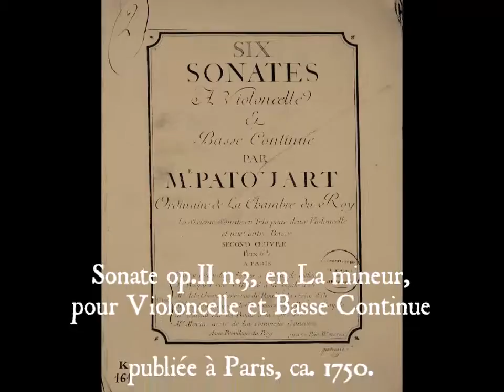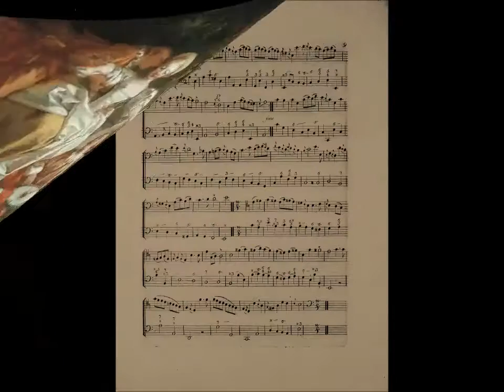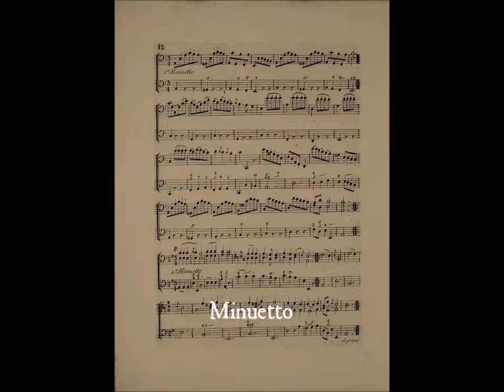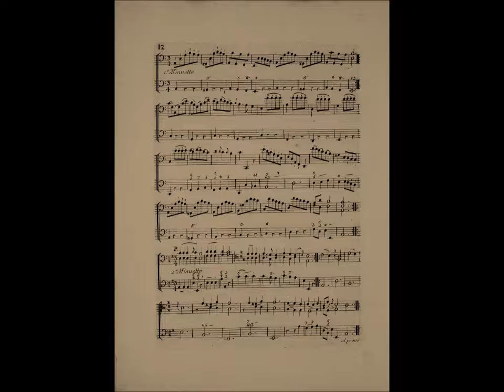Louis François Joseph Patouart, Sonata op.II n.3 in A minor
Louis François Joseph Patouart (?. 1719 – Paris? 1793), Sonata op.II n.3 in A minor for cello and Continuo, publ. Paris ca. 1750.
Grazioso - Prestissimo 5:02 - Grazioso 7:12 - Minuetto 10:05 - In concert 12:58

Recorded in Malaucène, France, June 2015.
At the end of the video, some extracts from a matinée in Vienna, Palais Lobkovitz, playing this Sonata with René Clemencic. December 2016.